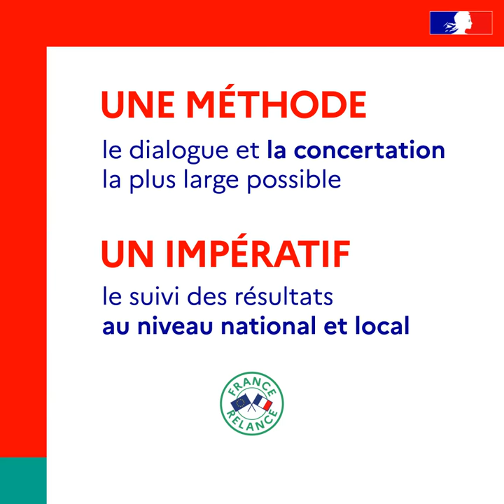France Relance | Découvrez les principaux objectifs du plan France Relance | Gouvernement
FranceRelance | Découvrez en vidéo les principaux objectifs du plan France Relance présentés par le Premier ministre Jean Castex aujourd’hui.